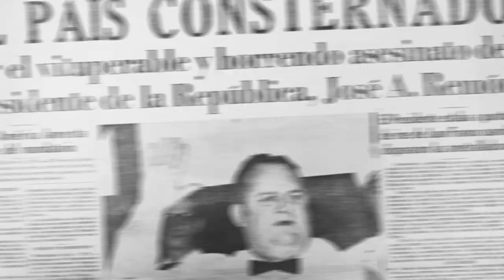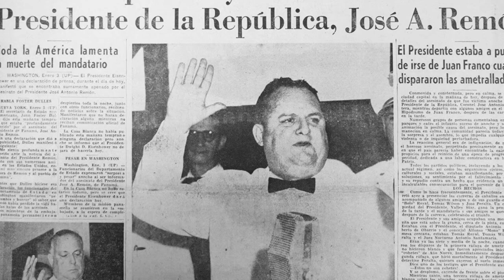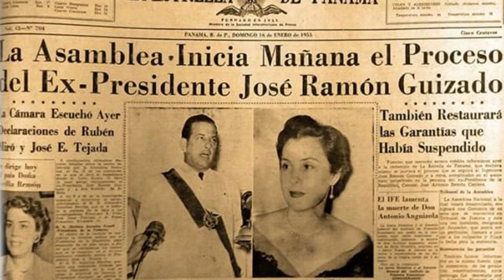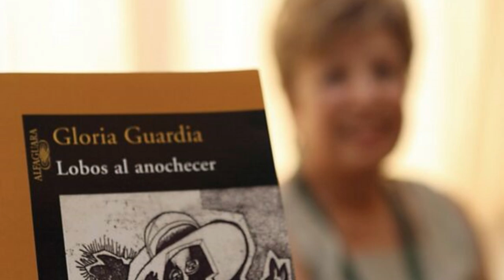CASO: PRESIDENTE REMON CANTERA! ¿QUIEN FUE EL RESPONSABLE?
Espero que el video les haya gustado el video!